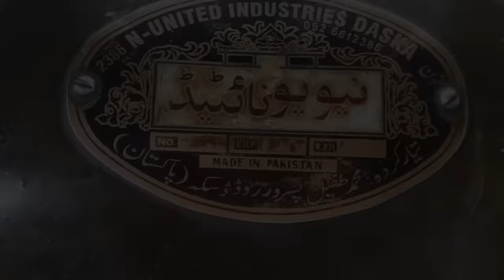Starting the old Black Engine Best Sounding Engine 26 Hp 300 RPM Old Black Engine review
Starting the Diesel Engine Best Sounding Engine 26 Hp 300 RPM Old Black Engine in Punjab

tractor tractor
Tractor Wally video
Mahindra tractor
Belarus tractor
Belarus 510 tractor
Indian Tractor
Pakistani tractor
Indian Tractor versus Pakistan tractor
tractor gadi
gadi valley video
Mahindra tractor stuck in the mud
Arjun tractor video
sonalika tractor video
sonalika tractor stunt
tractor tochan muqabla
tractor videos
Tractor trolley
tractor pulling trolley
tractor field and mud
tractor fail in canal
tractor power show
tractor key duniya
architecture video
farming tractor
tractor transport
great farmer tractors
new tractor price list
today tractor price
New Holland tractor
Messy Ferguson tractor video
Ford tractor stunt
Ford tractor wala video
Ford tractor garden
JCB tractor
JCB tractor stunt
modified tractor
Power of Belarus tractor
tractor for sale
tractor accident
tractor live accident
tractor trailer
tractor pulling trailer
CCTV Tractor accident
tractor trolley
tractor attachment
fresh tractor video
tractor tractor tractor
tractor key video
tractor ka video
viral tractor video
viral video
tractor competition
Tractor tochan competition
tractor stuck
Rescue tractor
Bharat ka number one tractor
Pakistan ka number one tractor
messy MF 385 tractor
ghazi tractor trolley
great tractor power